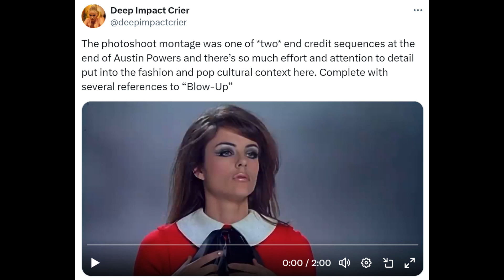Faulty 'Austin Powers' memory